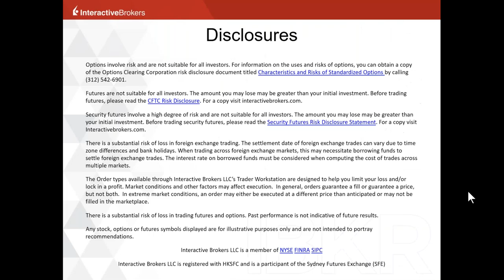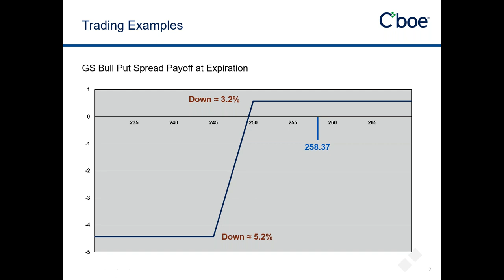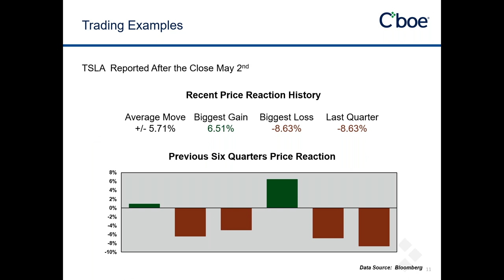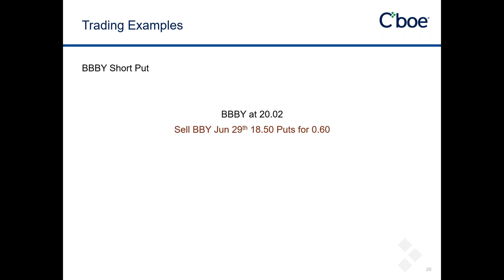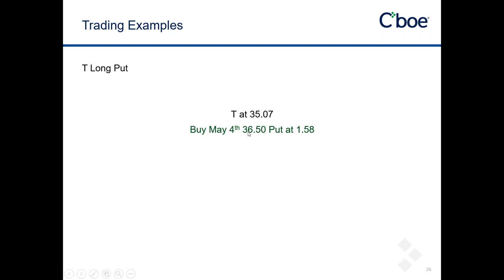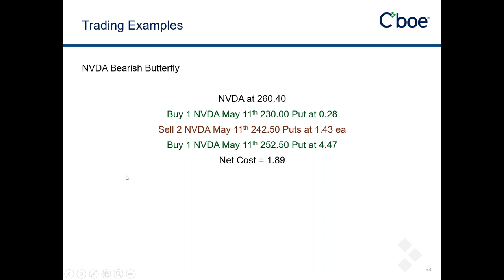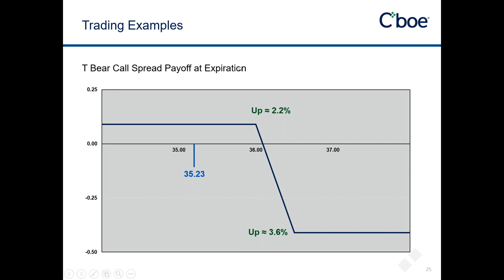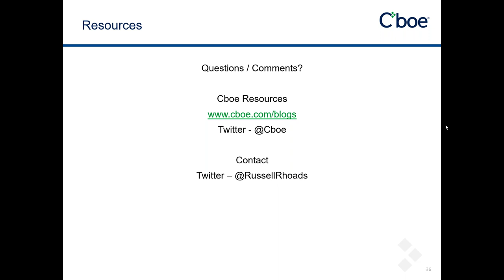Cboe Option Trading Around Earnings Reports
Russell Rhoads, CFA from Cboe Global Markets will discuss how option pricing adjusts before and after an earnings report as well as covering how historical stock price action influences option trades going into an earnings announcement.